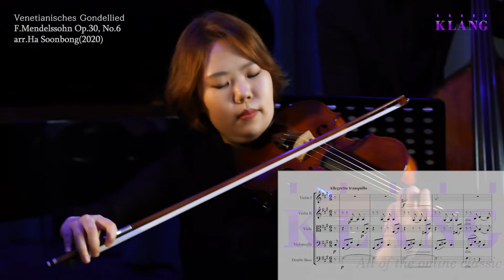멘델스존 - 뱃노래 for Strings 현악 5중주 Arr.하순봉Mendelssohn - Gondellied | 클랑라이프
📌더 많은 영상과 컨텐츠가 궁금하다면?

안녕하세요 클랑라이프입니다.
최고의 작곡가 "하순봉 선생님"이 편곡하신 멘델스존 - 뱃노래 [Mendelssohn - Gondellied] 입니다.

편성
Pf VnⅠ VnⅡ Va Vc Cb